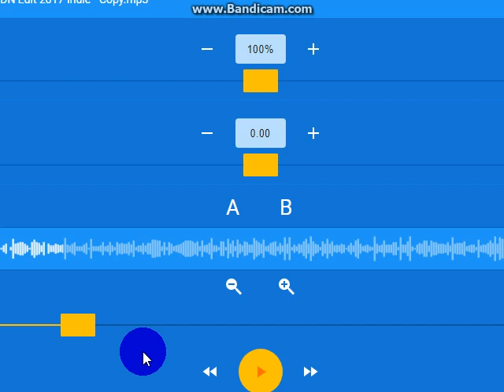Calling my Mom now and say okay yes come home ewa beach apartment accept yes okay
ever live used my home anymore a lot my grandson ago he used it back to ewa beach apartmnet home always accept it okay yes 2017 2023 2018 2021 Kirby cran Krady crestmere Tony Kasacro Come My Way DOA Alive 5 ugly eek Dugly Eekenk Trekkend okay Yes quit it noboody never hurt my grandson 22 years old to not all them us not healthy never no more again okay yes Bobby Raecren English French German Canada vs Japan Japanese Korea Korean China Chinese It's Italy Romanian Miani DJ Spyroof always Hate Mark Black guy James Dess ray Whore Punk Wipe crack face crutkipe Bratwipe okay Yes Leave My Grandson alone you stupid care nurse no good at castle no good anymore not more again Craymen Raymen Pin always his Mom accept available sometime do not lost him mother grandson 22 year old anymore Im he give to him Pocket dirt rock him Makeover okay Yes make him beat him window glass throw him makeover okay yes Like my Mom Rey Pin say Hi to Grandson Craymen Racren always accept okay yes not all of them anymore never follow the staff never again okay yes ive tell them fucking whorewipe Punkwipe okay Yes Ma Danny yes. Mhm 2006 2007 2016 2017 Bring Grandson come home to ewa apartment 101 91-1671 Joseph Lucas Joe Lucas Vance Ft Uncle waene Vietnam Vietnamese not Philipine Philipino never again a lot too much Not any Minutes and Whole Hours ago anymore okay Yes GTA 5 Blue White Red Purple Lavender Tan Plaid Shirt Polo Western Ribbon Neckite i love DJ song okay yes Guardian family like Raymen does always ago dont over sleep now again just stay still ok.